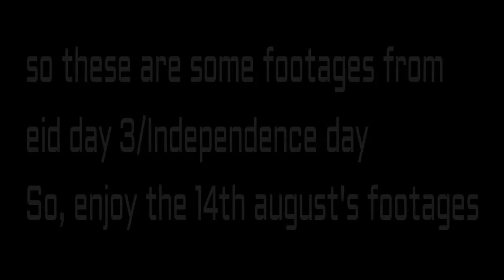I got kicked by my cow|Vlog 13 | Athar Tahir Vlogs